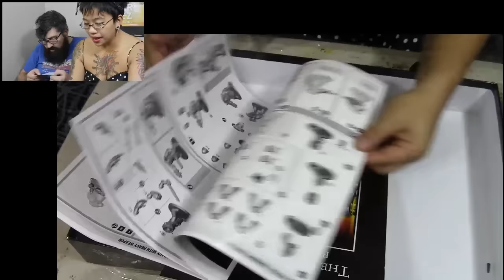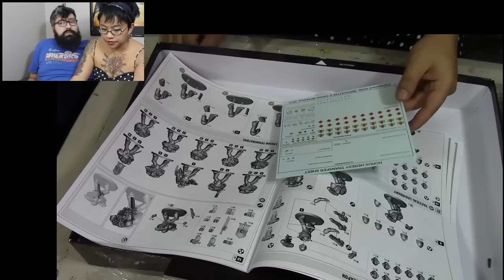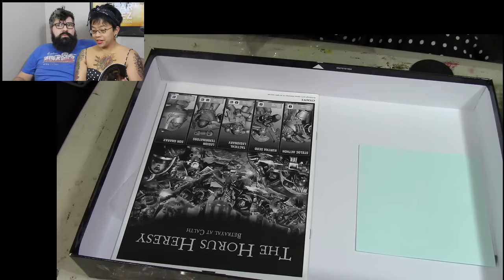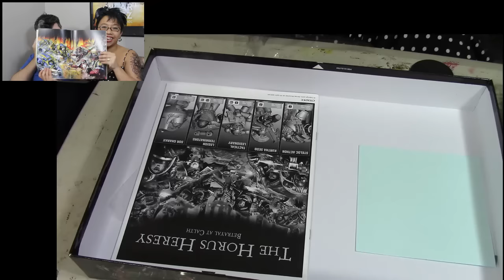Horus Heresy Betrayal at Calth Unboxing!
Nathan & I unbox the Betrayal at Calth Horus Heresy set!

Opening Sequence Credits:
Animation by Pancake Productions (David Hiatt)